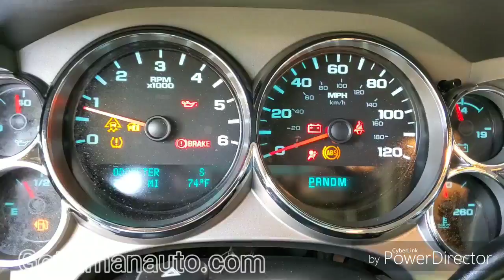2011 Chevy Silverado LT P7364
GREAT DEAL on this 4WD Silverado LT Extended Cab pickup. Power Driver Seat, Steering Wheel Mounted Controls for Audio, Cruise and Hands-Free Phone. Dual Climate Control. Power Adjustable Pedals, Electronic Park Assist. Running Boards, Chrome Wheels, Towing Package and Bed Cover. NO ACCIDENTS or DAMAGE in Carfax. Freshly serviced and detailed. Great financing options for all credit types.